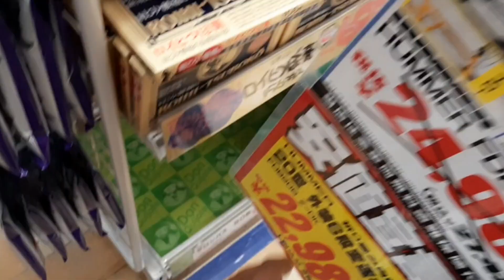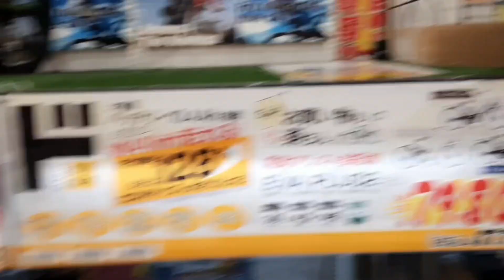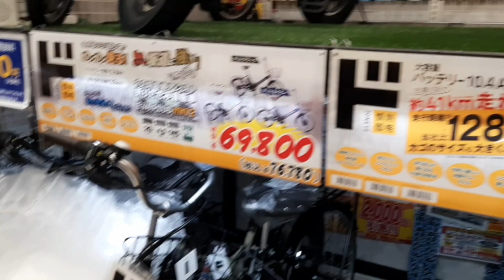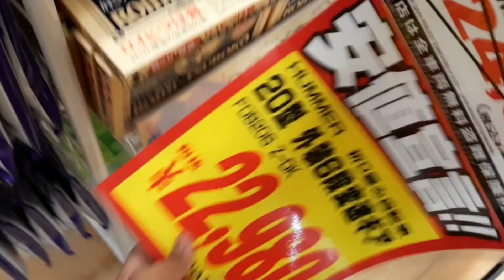22 Hajar ko cycle kinyo sathi le Japan ma 🇯🇵 | ‎@anilmoktan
Thank you for watching, I hope you like this video, give the video a thumbs up if you like it, subscribe for more content and don't forget to turn on the notification button.